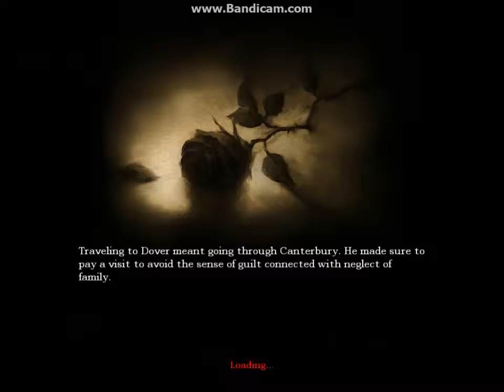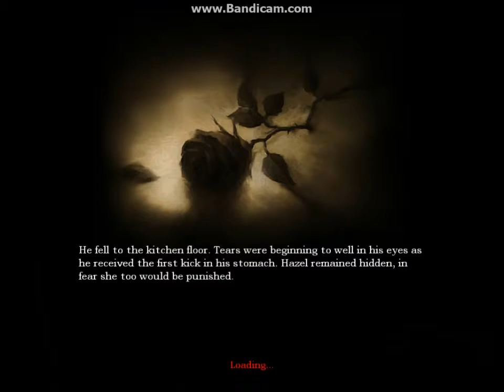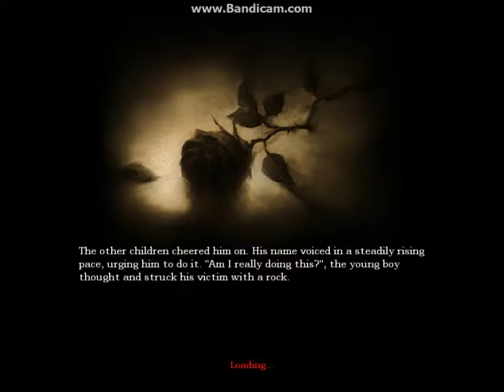DOING NOTHING!!! Coyote plays Amnesia Ep.3